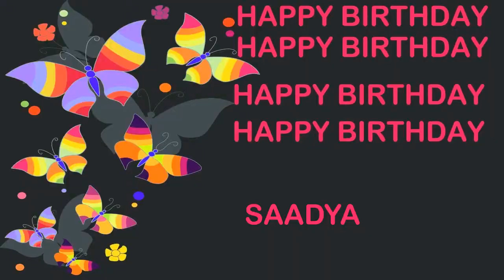Saadya Birthday Postcards & Postales - Happy Birthday